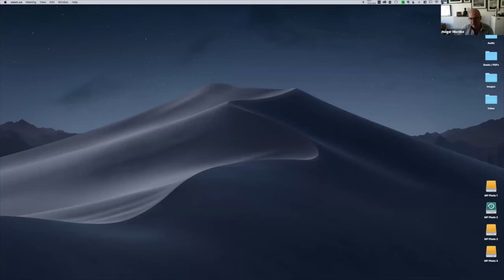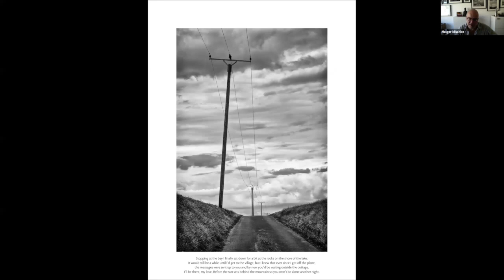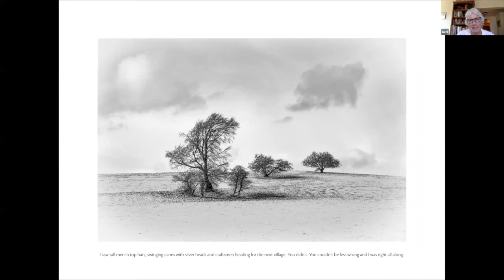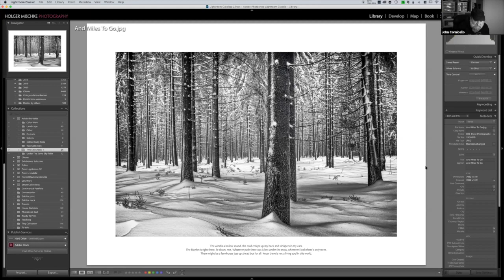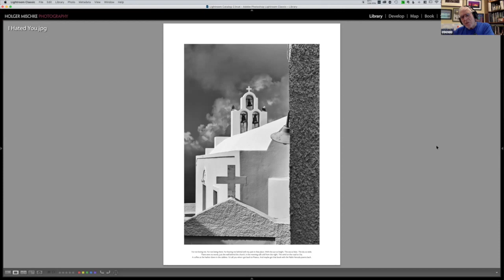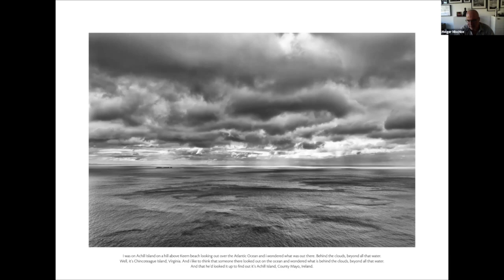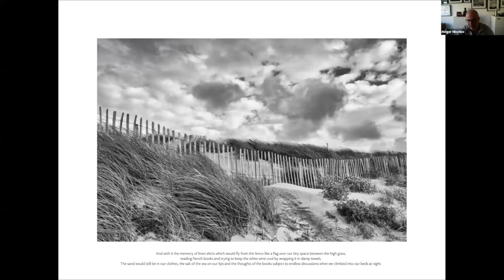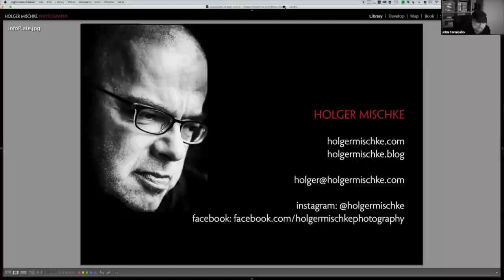Conversation with Holger Mischke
Today we take a look at and discuss Holger's beautiful black and white photographs.